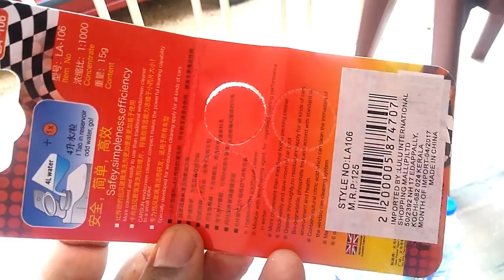Make Your Car's Windscreen Cleaner at Home in just 2 minutes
Make your car's windscreen cleaning liquid at home in just 2 minutes time. This liquid protect car windscreen from scratch and gives you clear vision at day and night. This liquid will remove fog from car windscreen. So you can use this as anti-fog windscreen cleaner.One auto windscreen cleaner tablet can make up to 4 litre liquid. Price is around 125 Indian rupee.